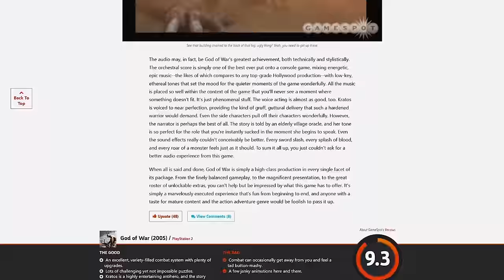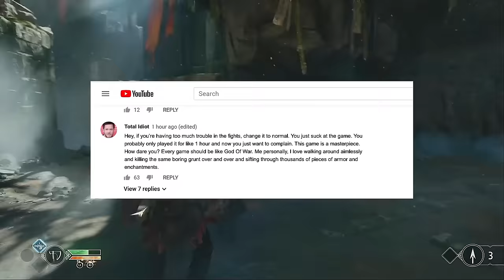How God Of War was RUINED — Part 1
For the one year anniversary of the new God Of War, take a journey with me as we look at why the original series is so beloved, and how the new game tries it's hardest to ruin all of it.

YouTube Memberships to my channel now available, click the "Join" button.